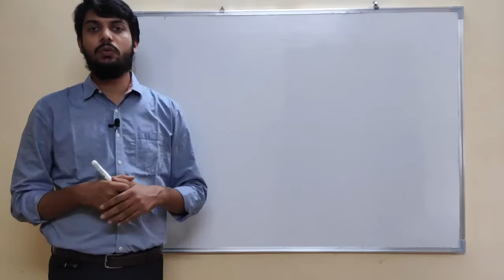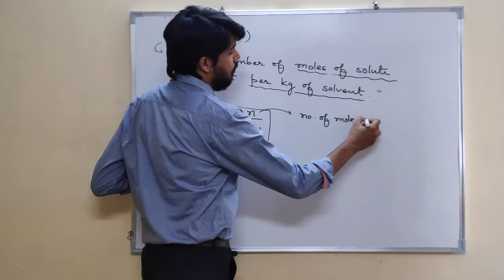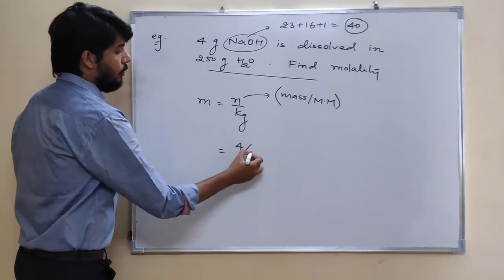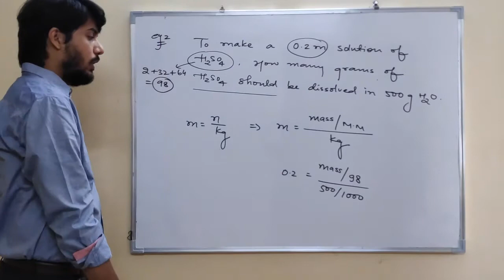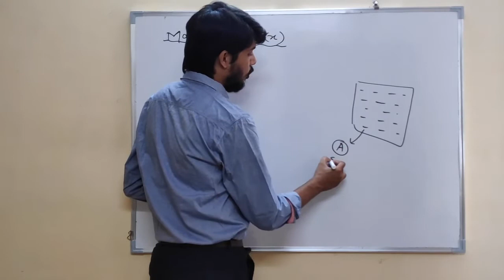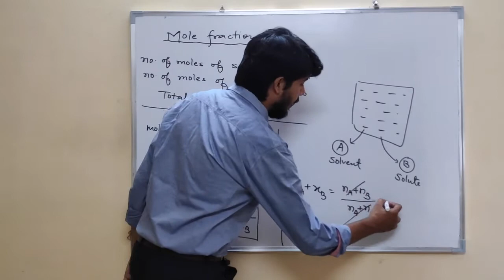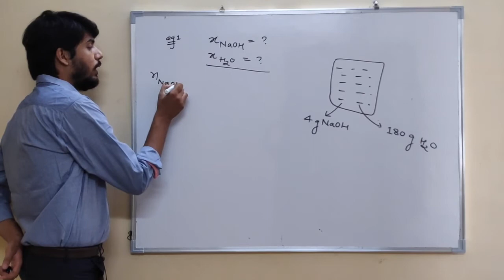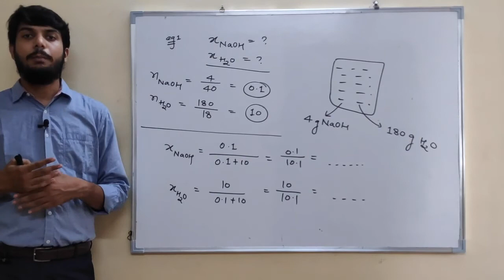11th Mole Concept L-10